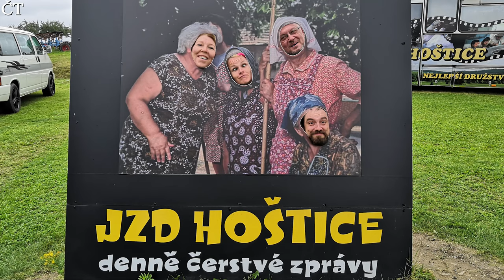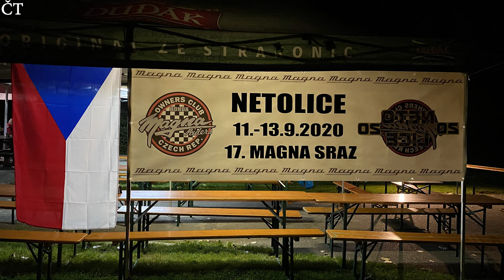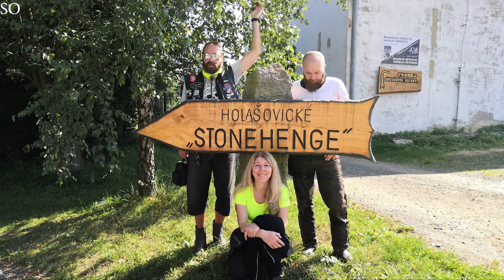Magnasraz Netolice 2020